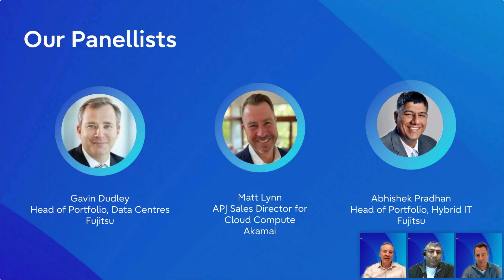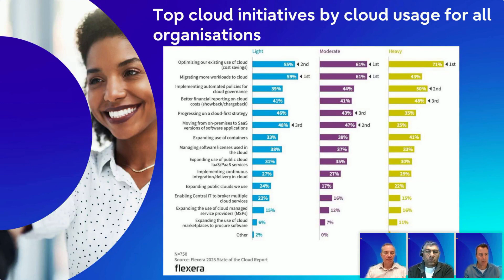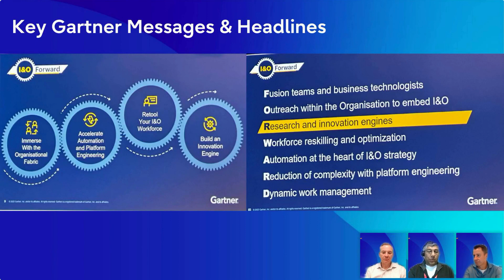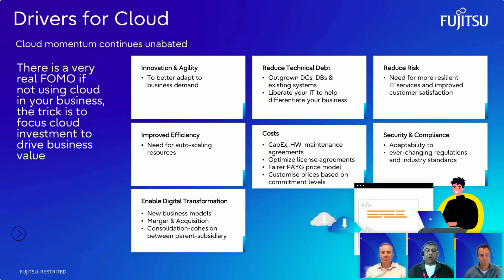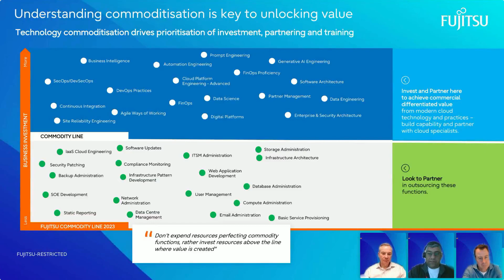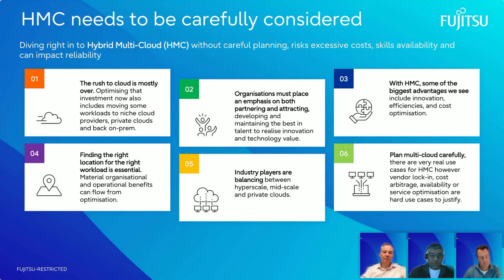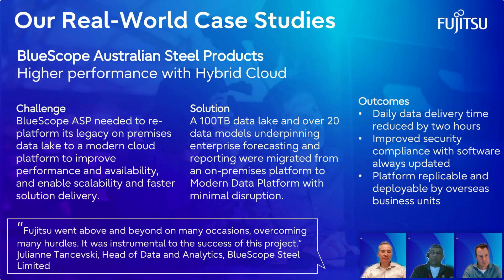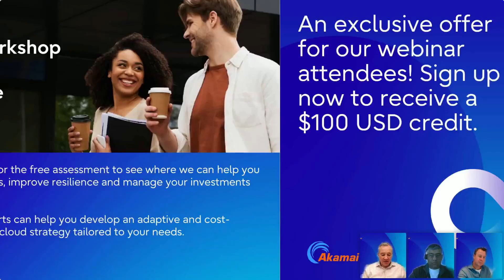Are your cloud costs skyrocketing? Your blueprint for optimising your cloud strategy in FY24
Try Akamai's cloud computing services for free with a $100 USD credit